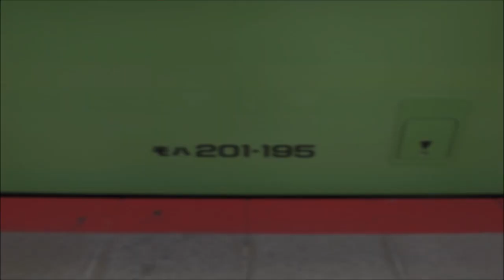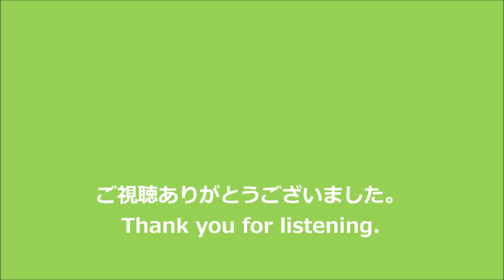【全区間走行音】JR西日本201系〈普通〉王寺→JR難波 (2021.1)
〈普通〉JR難波行です。全区間収録しています。